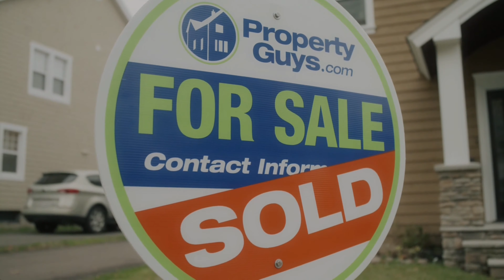Lot 6 Rollie Rose Drive Ladysmith BC